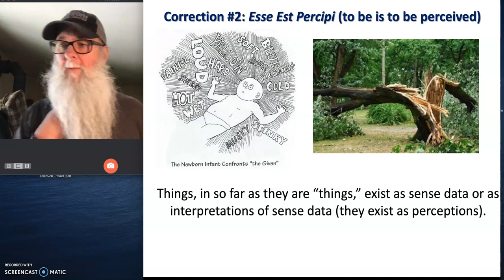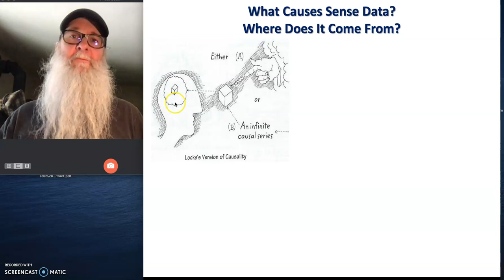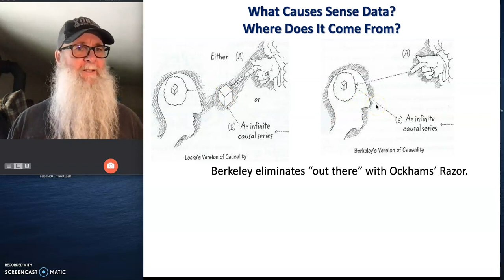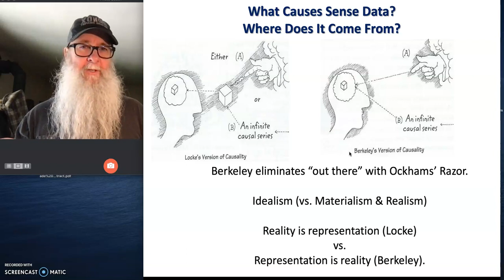Berkeley's Use of Ockham's Razor